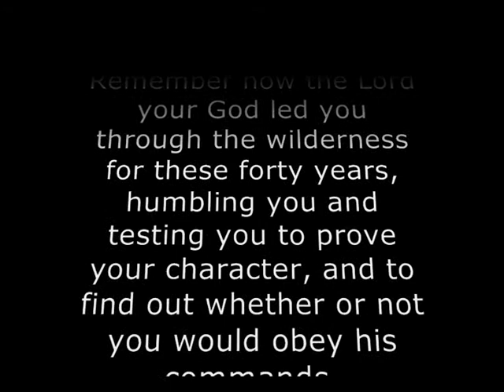From Suffering to Glory-Jesus Christ-Sign in ASL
NIV Bible Roman chapter 8:17-18
And since we are his children, we are his heirs. In fact, together with Christ we are heirs of God's glory. But if we are to share his glory, we must also share his suffering.
18 Yet what we suffer now is nothing compared to the glory he will reveal to us later.

2 Corinthians chapter 4:17-18
For our present troubles are small and won't last very long. Yet they produce for us a glory that vastly outweighs them and will last forever!
18 So we don't look at the troubles we can see now; rather, we fix our gaze on things that cannot be seen. For the things we see now will soon be gone, but the things we cannot see will last forever.

Deuteronomy chapter 8:2
Remember how the Lord your God led you through the wilderness for these forty years, humbling you and testing you to prove your character, and to find out whether or not you would obey his commands.

Hebrews 12:5-8
And have you forgotten the encouraging words God spoke to you as his children?* He said,"My child,* don't make light of the Lord's discipline,
and don't give up when he corrects you.
6 For the Lord disciplines those he loves, and he punishes each one he accepts as his child."*
7 As you endure this divine discipline, remember that God is treating you as his own children. Who ever heard of a child who is never disciplined by its father? 8 If God doesn't discipline you as he does all of his children, it means that you are illegitimate and are not really his children at all.

1Peter 4:13-14
Instead, be very glad—for these trials make you partners with Christ in his suffering, so that you will have the wonderful joy of seeing his glory when it is revealed to all the world.
14 So be happy when you are insulted for being a Christian,* for then the glorious Spirit of God* rests upon you.*